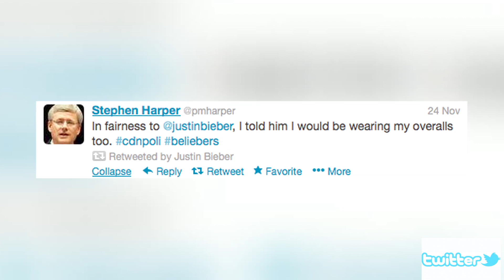Justin Bieber Wears Overalls To Meet Prime Minister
Justin Bieber wore jean overalls to meet and accept an award from the Prime Minister of Canada - Stephen Harper. Many of  The Biebs' twitter followers say that he should have dressed more respectfully, but the Prime Minister tweeted to Bieber that it was ok, and he would have worn his overalls too. Kristina Behr has the details.